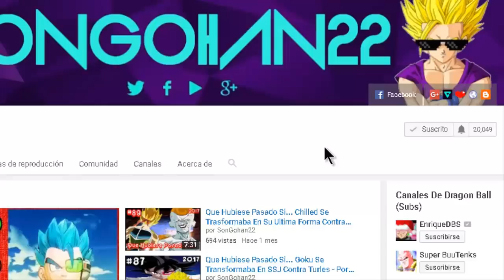Que Hubiese Pasado Si... Zeno Sama Tenia Un Gemelo Malvado - Parte 2 - Por SonGohan22